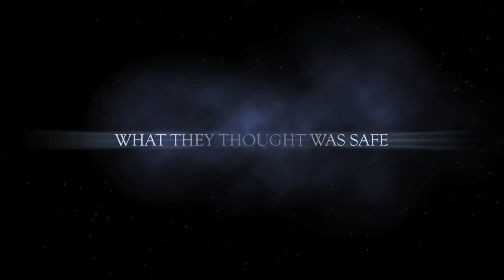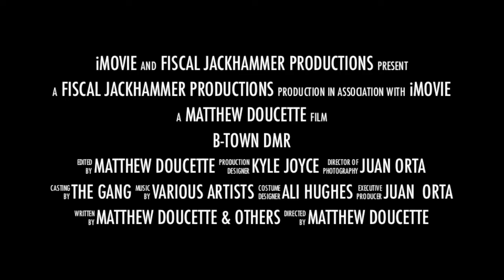B-Town DMH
Yes, I'm still using iMovie lol.  We went to Belchertown State School and I decided to throw together some clips in hopes of someday making a feature length horror film here.